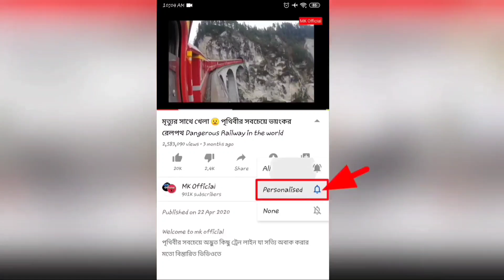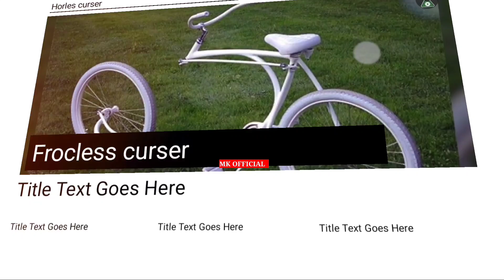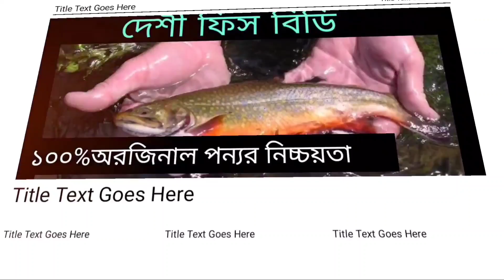গাড়িটি দেখে কারো বিশ্বাস হচ্ছিল না!! অবিশ্বাস্য ১০টি আবিষ্কার অবাক হবেন আপনিও